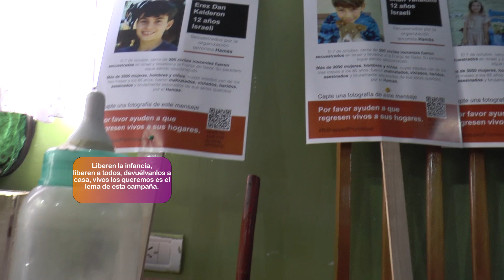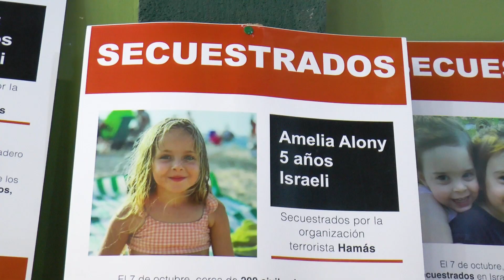“Diversidad por la paz mundial”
Diversidad, que ves cuando me ves se sumó a una campaña por la paz mundial. La movida se realizó en villa la tela junto a los niños y jóvenes de la orquesta sinfónica Benjaminos.

La campaña liberenlainfancia se da en el marco de la guerra entre Israel y Hamas.